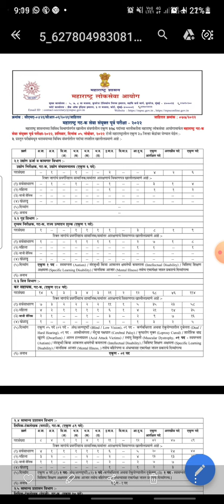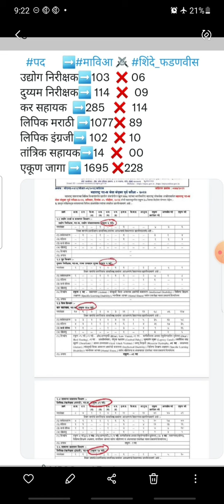group c जाहिरात अजून जागा वाढतील का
मित्रांनो मागच्या वर्षीच्या तुलनेमध्ये यावर्षी ग्रुप सी च्या जाहिराती मध्ये खूपच कमी जागा आलेले आहेत